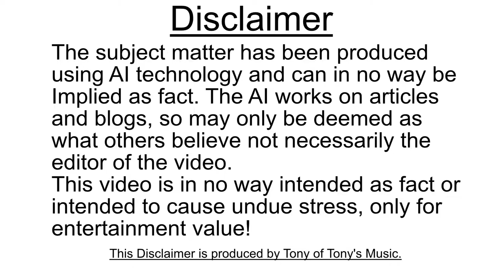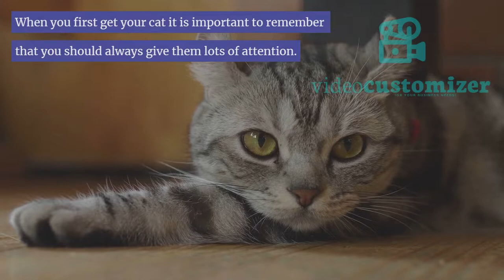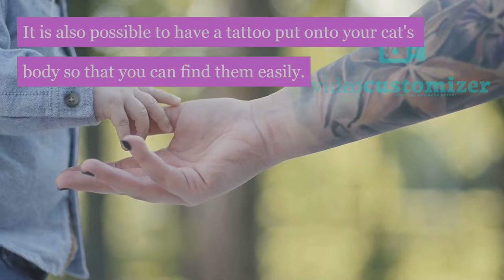How To Look After Your Pet Cat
This is a Stoodaio AI video about taking care of your cat!